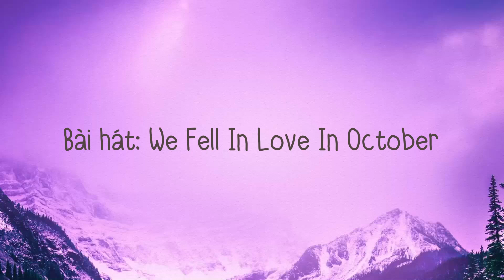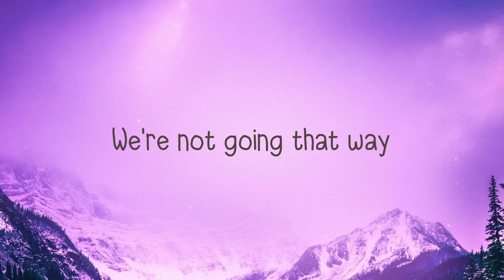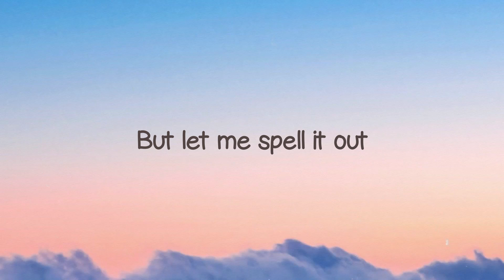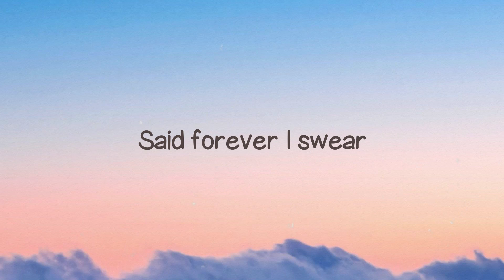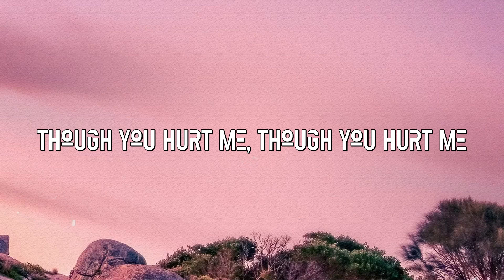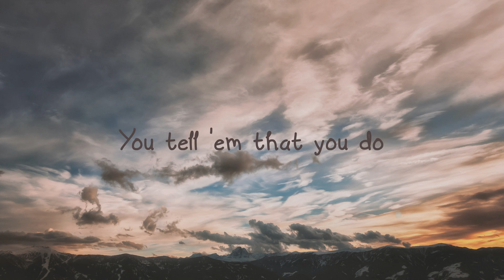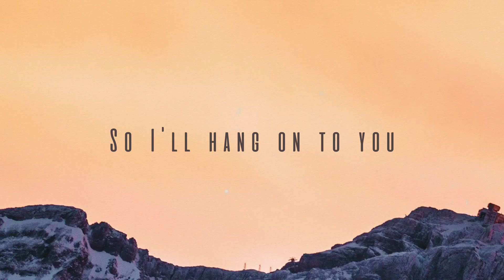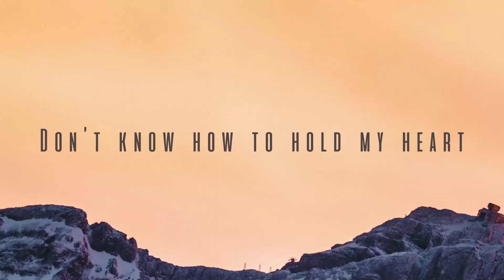we fell in love in october - Girl In Red [Lyrics Video] 🎵